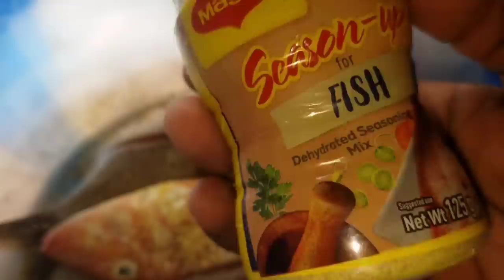Cooking My Dinner After A Epic Morning Of Spearfishing🇯🇲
🔴GoPro Hero 8

🔴GoPro Hero 8 Accesories Kit

🔴Help Me Live My Dream🙏✊

                        Thanks Mate🙏✊